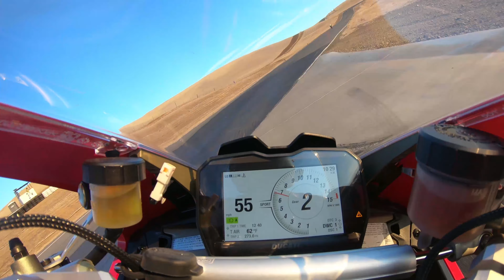Fun Track Dayz Thunderhill West Group B Session 1 Ducati V4 S Motorcycle Track Day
Motorcycle Track day at Thunderhill Raceway with Fun Track Dayz.

On Board my Ducati V4 S